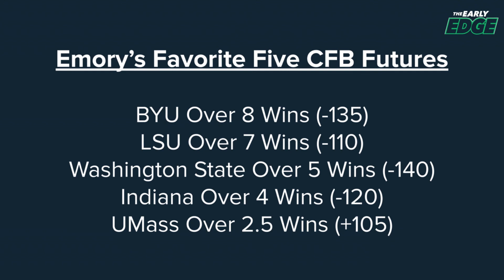🏈 Emory Hunt's Favorite Five College Football Win Total Futures | 2022 Season Preview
Emory Hunt is bringing you his favorite five College Football Futures for 2022. We're bringing you the sharpest action and our favorite bets.

FFT Draft-A-Thon

ABOUT THE SHOW: Looking for the best picks against the spread and prop plays you can take straight to the pay window? Join Jonathan Coachman  on The Early Edge as he speaks with SportsLine's top handicappers to analyze the day's biggest games. From primetime showdowns to off-the-radar action, Early Edge gives you best bets in a quick, informative and easy-to-digest podcast. We promise to keep it short, sweet and to the point as SportsLine's featured experts come together to put some green in your pocket.

Follow our crew on Twitter: @TheCoachrules, @LarryHartstein, @Mike5754, @AllanBell247 and @jacob_hallex

AUDIO
‘Early Edge’ is available on Apple Podcasts, Spotify, Stitcher, Google Podcasts and wherever else you listen to podcasts.

You can listen to Early Edge on your smart speakers! Simply say "Alexa, play the latest episode of the Early Edge podcast" or "Hey Google, play the latest episode of the Early Edge podcast."